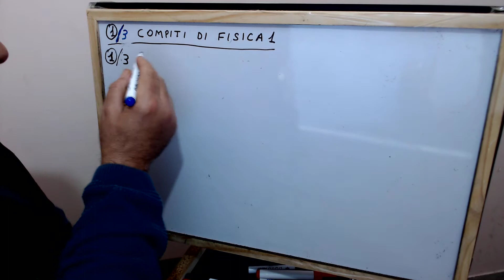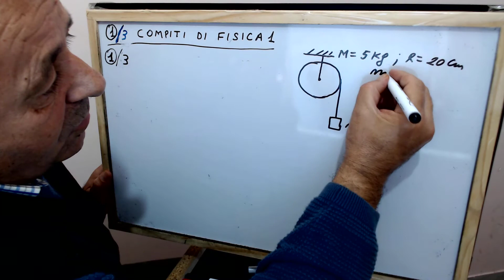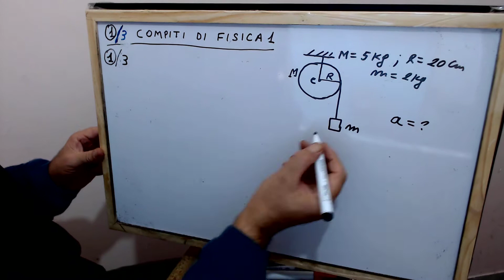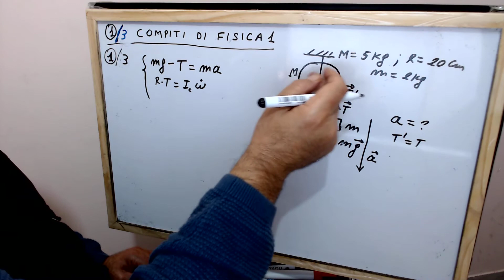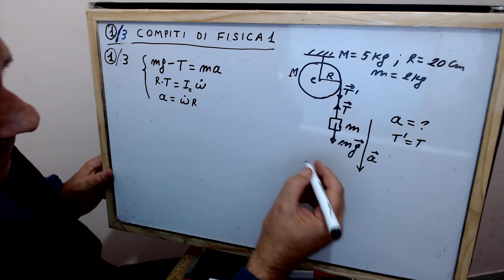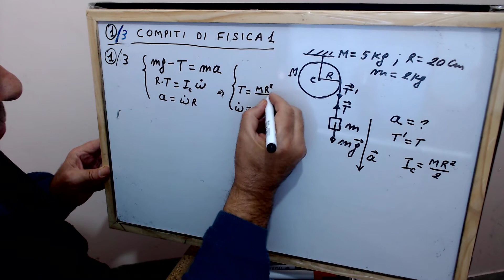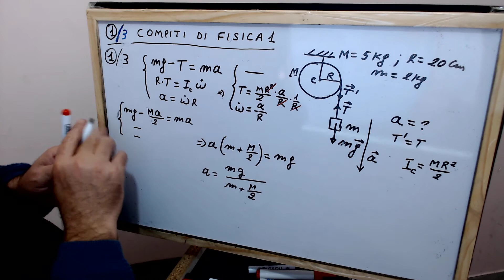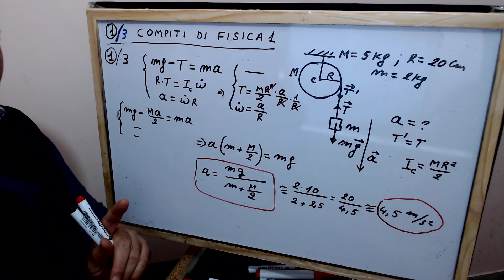CINEMATICA - DINAMICA - ESERCIZI COMPITI DI FISICA 1 - ESERCIZIO NR. 40 - Vladimir Kosturi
Compito nr. 1 ; esercizio nr. 40 - per esame di fisica 1 ; esercizio di dinamica ;